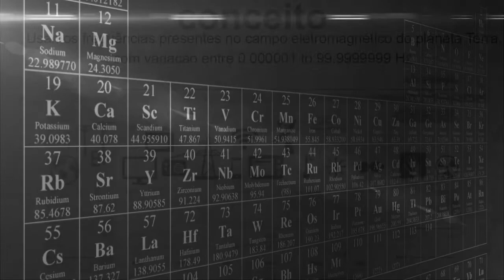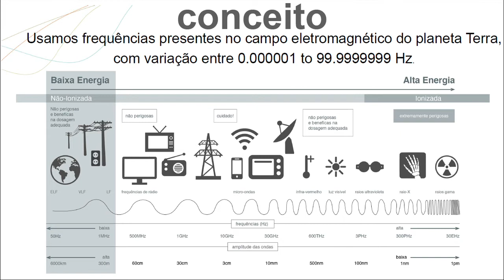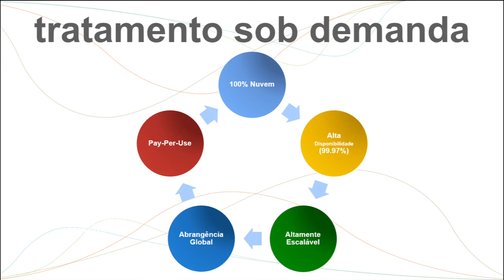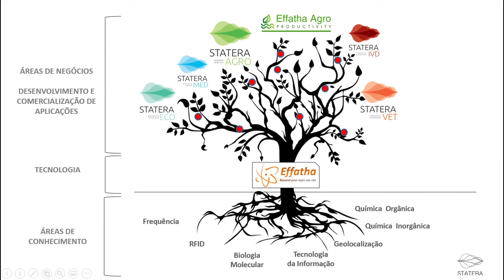EFFATHA APRESENTAÇÃO DA TECNOLOGIA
Narração Clemente Drago